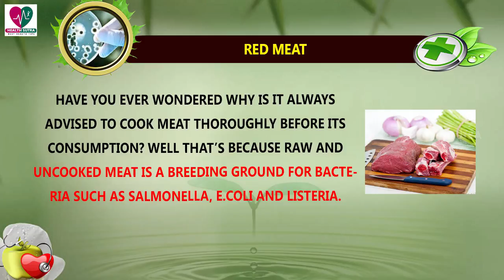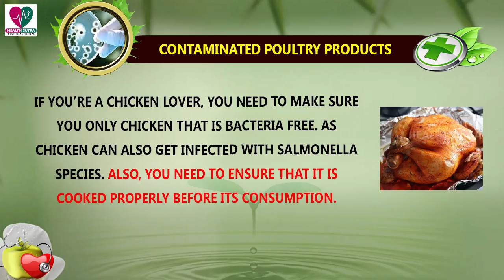Foods That Are Most Likely To Get Contaminated By Parasites || Health Sutra - Best Health Tips